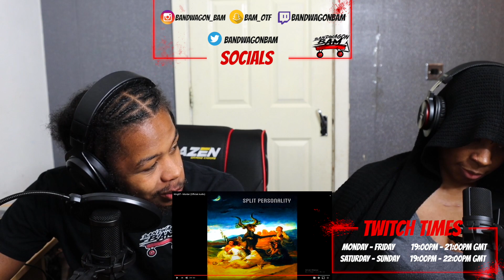KingST - Murder (Official Audio) REACTION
KingST - Murder (Official Audio)
KingST - Murder